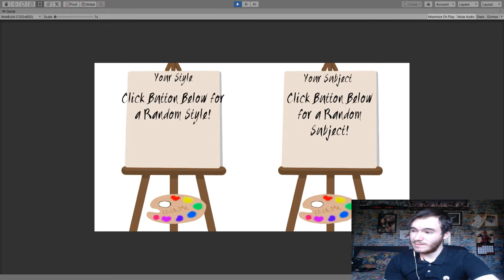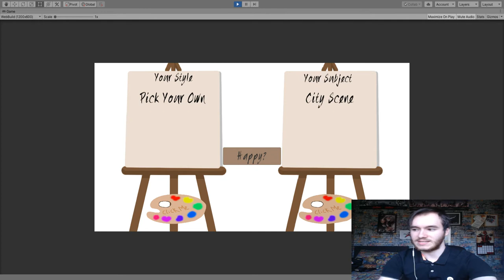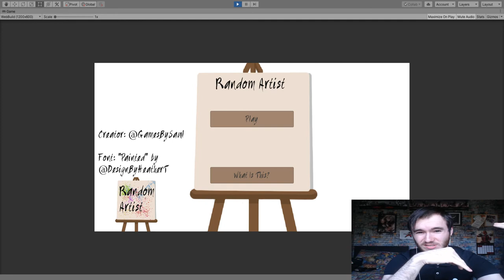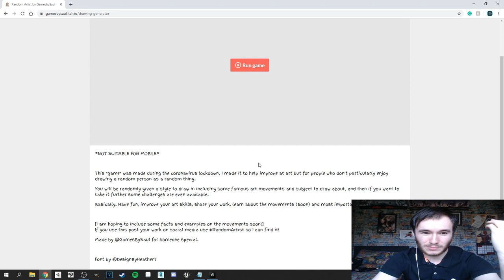Dev Updates: APRIL - I RELEASED A NEW GAME?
This update we talk about the current situation of the world, a new game I released...and a bit more!

If you use RandomArtist please post and share and use RandomArtist (and tag me) so I can find! :D

- Saul - Stay Safe